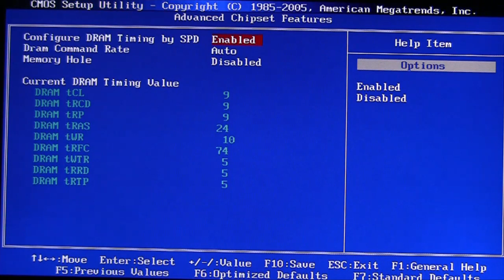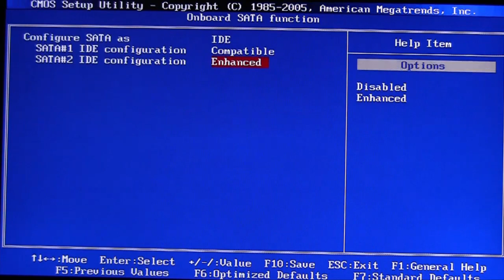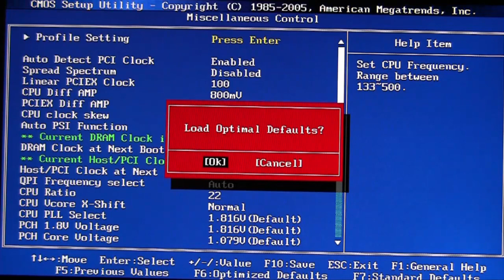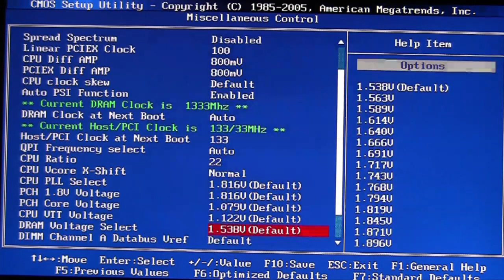Guru3D.com Jetway HI05 bios overview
Jetway HI05 bios overview - part of a Guru3D article